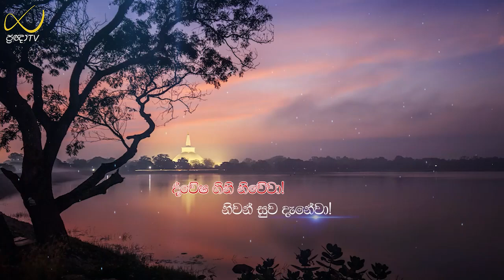Pragna TV | Ven Hasalaka Seelawimala thero | 2023-09-25 | 11:00AM telecast